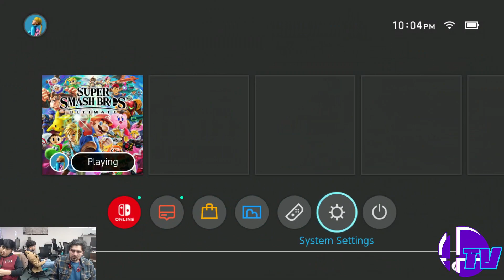Shark Tank #84 Losers Round 2 - Thumperguy (Pyra/Mythra) Vs. Slippin (Diddy Kong) - SSBU Tournament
Shark Tank #84: Sharks ‘N’ Swirlz